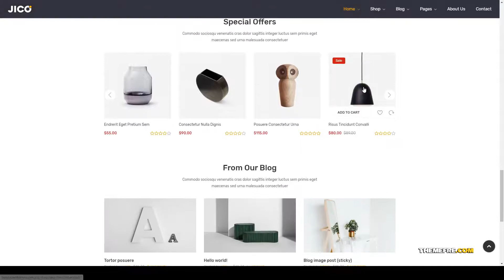Jico - Furniture and Home Decor for WooCommerce WordPress home decor furniture theme Hiratsuka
Compatible With Visual Composer 5.1.x, Visual Composer 4.12.x, Visual Composer 4.11.x, WooCommerce 3.8.x, WooCommerce 3.7.x, WooCommerce 3.6.x, WooCommerce 3.5.x, WooCommerce 3.4.x, WooCommerce 3.3.x

 Columns 4+

 Layout Responsive

 Tags accessories, equipments, furniture, furniture theme, home decor, interior, Interior theme, modern, responsive, sofa, woocommerce theme